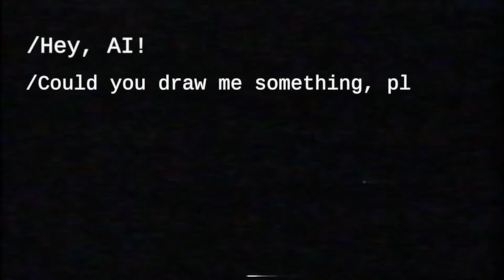I asked AI to draw Kate Upton Portrait